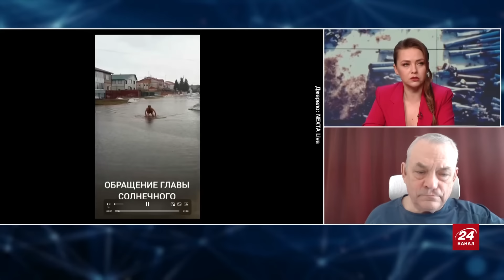ЯКОВЕНКО: Путін ДОЖИВЕ до трибуналу? Кнопка КАДИРОВА. Божевілля Симоньян!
Журналіст Ігор Яковенко @IgorYakovenko  разом із ведучою Катериною Соляр  @soliarqueen   обговорив висловлювання пропагандистки Маргарити Симоньян у якому вона загрожує росіянам, а також прокоментували новину про можливе створення трибуналу у справі Путіна до кінця поточного року. Крім того, Рамзан Кадиров висловив похвалу системі протиповітряної оборони РФ, заявивши, що вона, за його словами, здатна знищити тисячі літаків противника «натисканням однієї кнопки».